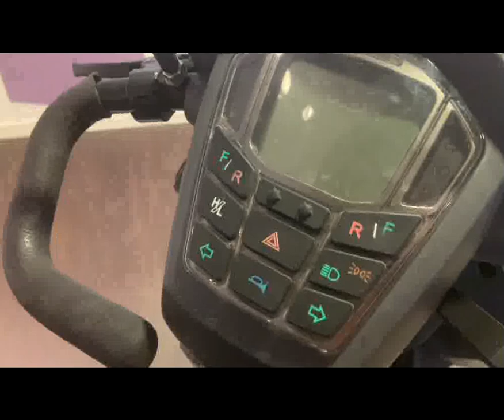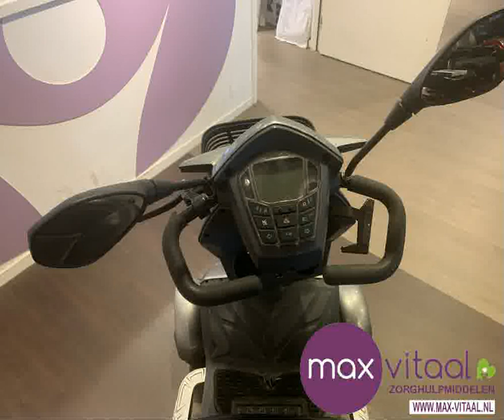Scootmobiel Drive Supreme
De Drive Supreme valt op dankzij zijn sportieve en moderne uitstraling. De Drive Supreme is erg stabiel en tegelijkertijd ook erg flexibel.
Niet alleen door de uiterst comfortabele Captainstoel is de Supreme comfortabel. De scootmobiel heeft een hoge standaard uitrusting. Hij is uiterst compact met zeer goede rijeigenschappen door de 270 mm grote wielen. Het dashboard heeft veel functies en de scootmobiel heeft dynamische led verlichting.